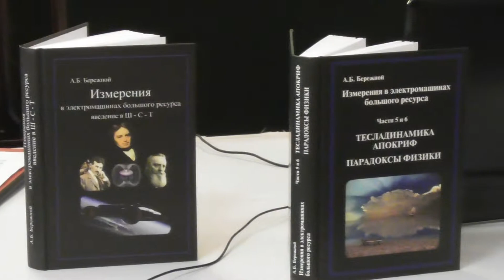Теслодинамика. Апокриф. Парадоксы физики Бережной А. Б. Презентация книг